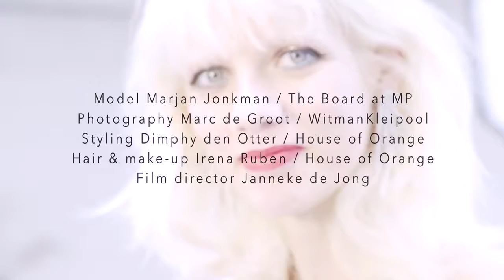MARJAN JONKMAN VOGUE NL MARGREET MODEL MANAGEMENT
Marjan Jonkman for Dutch Vogue, Margreet Model Management